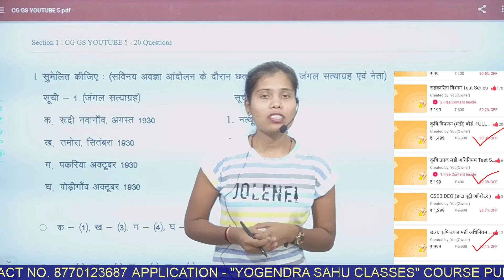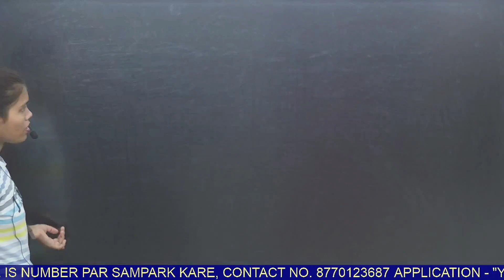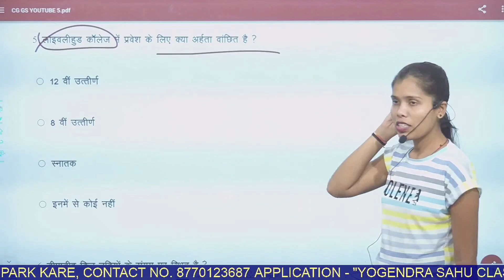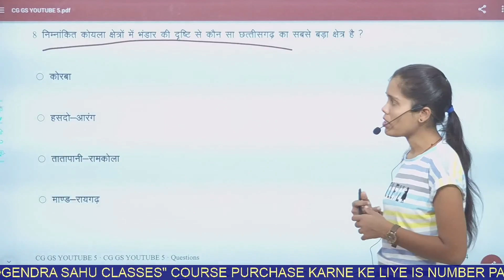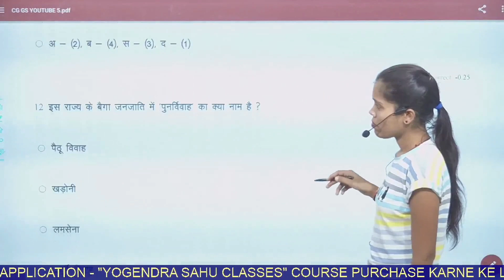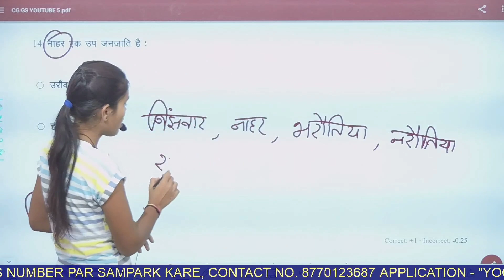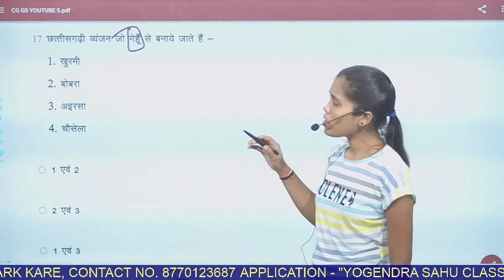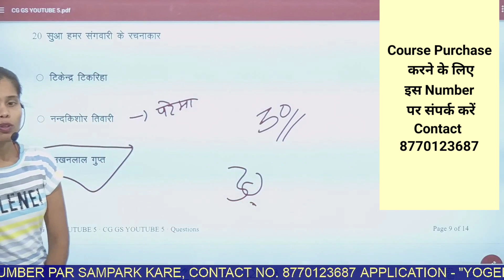Part 5 छत्तीसगढ़ GK || सामान्य ज्ञान Top 20 MCQs || परिचारक विभाग भर्ती || कृषि विपणन मण्डी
*प्रयोगशाला परिचारक cours*

*1st Rank* in CGVYAPAM *2022*
*2nd Rank* in CGVYAPAM *2018*
*5th Rank* in CGVYAPAM written exam (ARI)